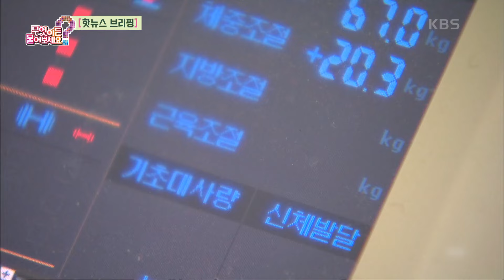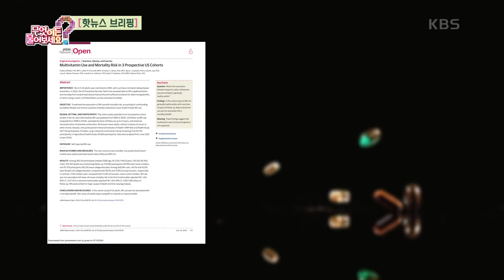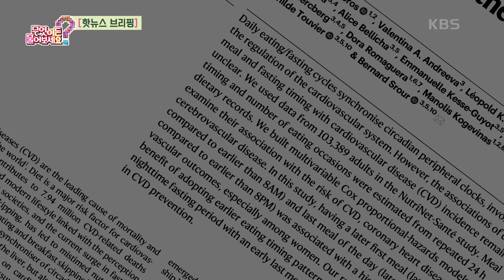[핫뉴스 브리핑] 근육량 줄면 알츠하이머 위험 증가?! 근육량 손실이 치매 위험으로! [무엇이든 물어보세요] | KBS 240712 방송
[핫뉴스 브리핑] 근육량 줄면 알츠하이머 위험 증가?! 근육량 손실이 치매 위험으로!